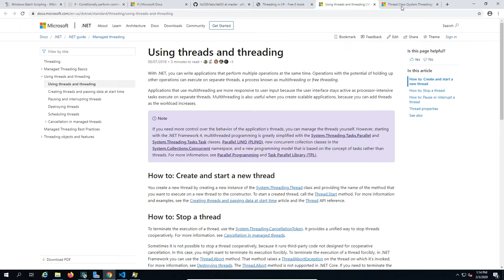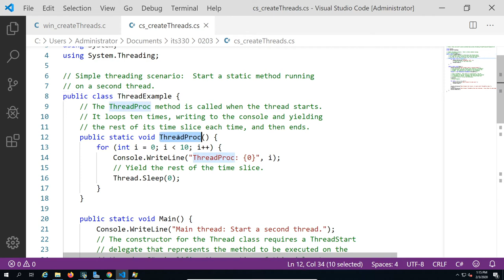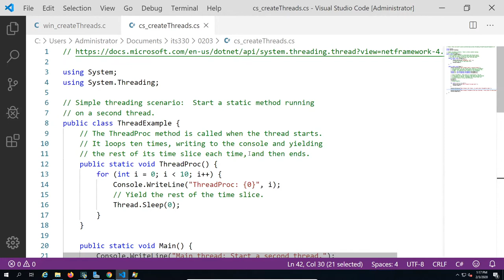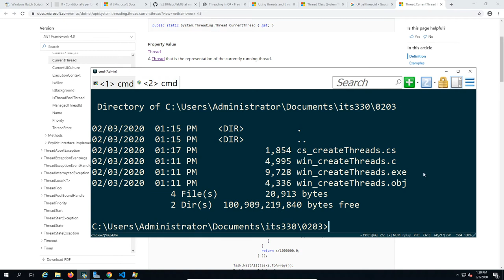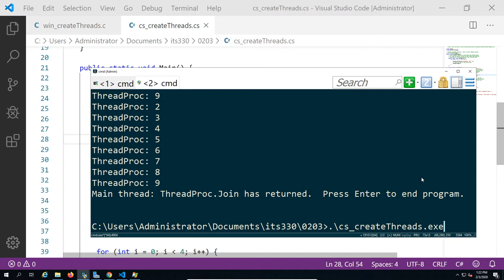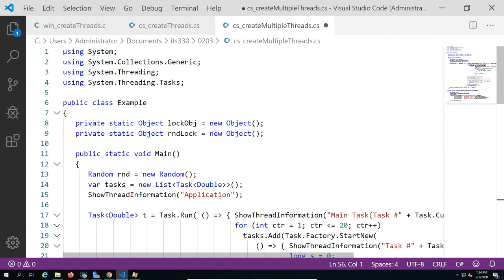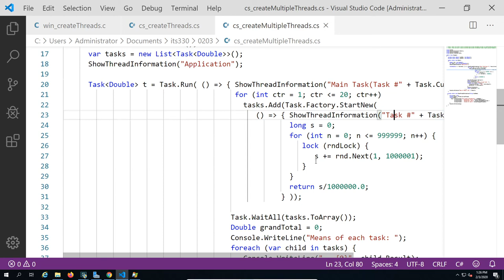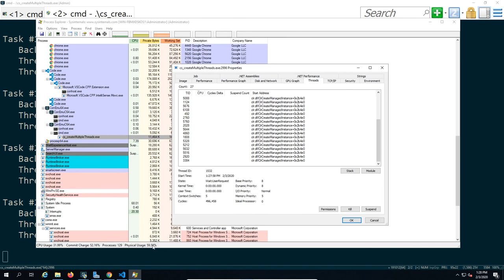Create threads in C#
1. Create threads in C# on Windows Server 2019
2. Find the thread information using procexp64.exe